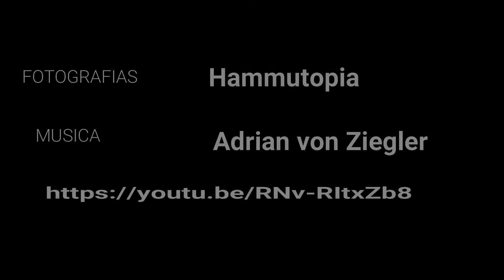COPENHAGUE - DINAMARCA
Viaje por Copenhague (Dinamarca), durante el verano de 2018, viajero con movilidad reducida.